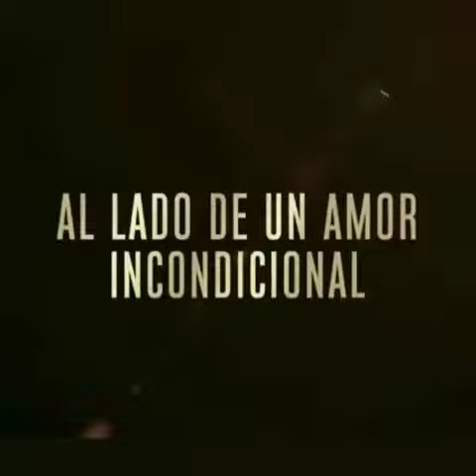Luis Miguel 💕 se viene la segunda temporada!!